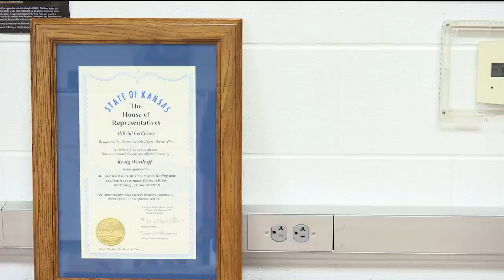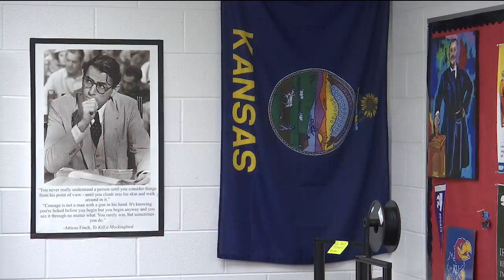Kansas teacher goes viral on TikTok, receives state honor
TOPEKA (KSNT) – Meet Kraig Westhoff, a teacher from northeast Kansas who has taken his history lessons to the next level through his viral TikTok channel.